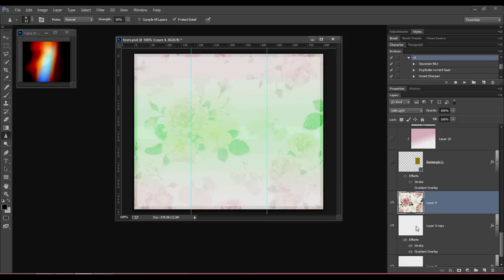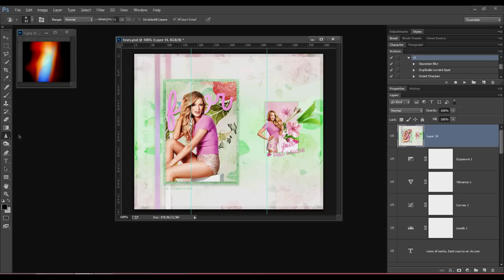Web avatar tutorial HD vol2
Made by RicchiCom
Used- Photoshop CC
Subtitles- Russian